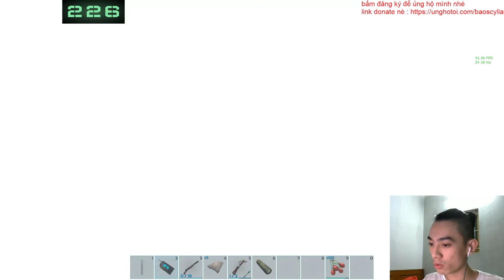ARK Survival Evolved series the island map ep2 : chuyển nhà :(